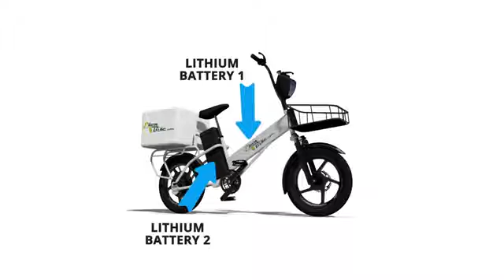Kins rental bike demo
Renal Bike services in dubai